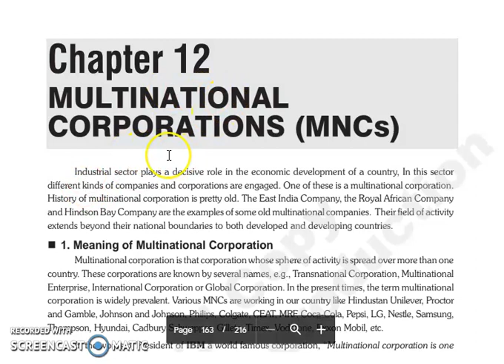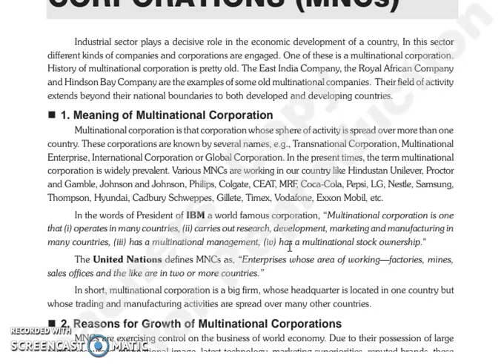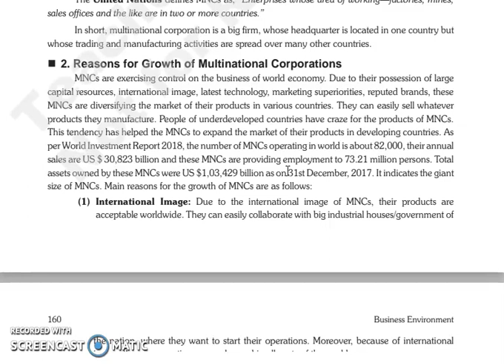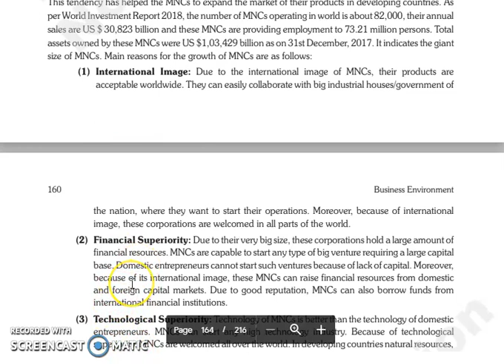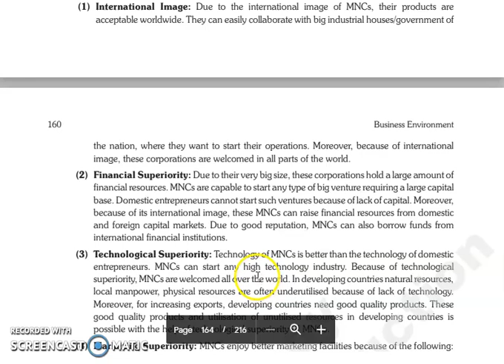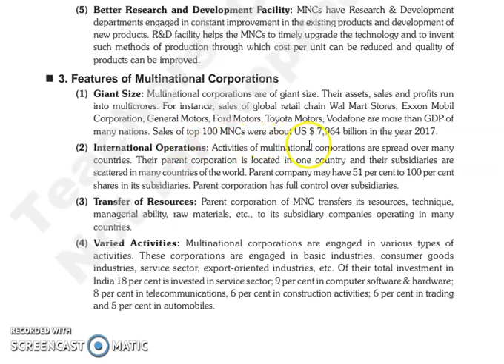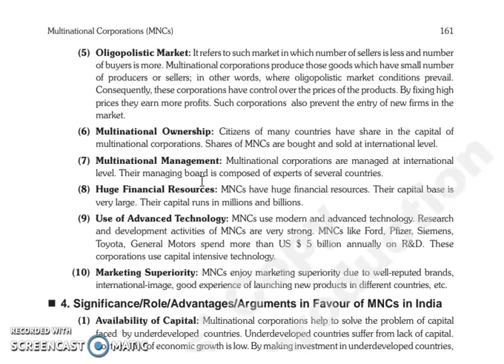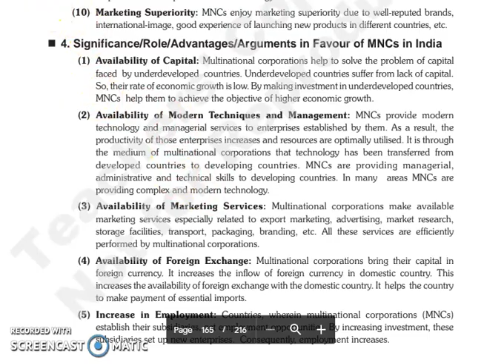BE, CHAPTER 12, LECTURE 1.